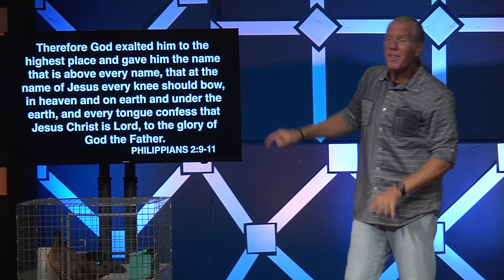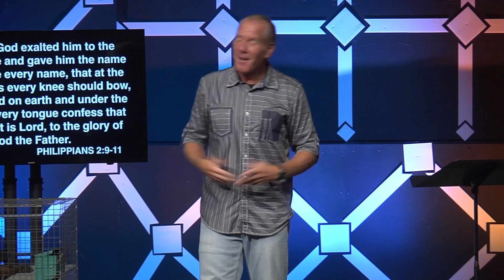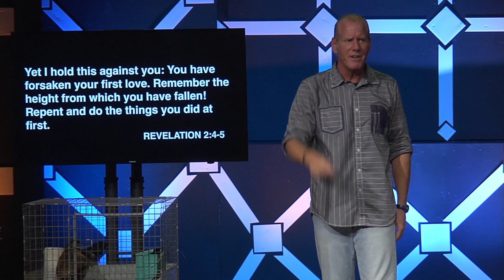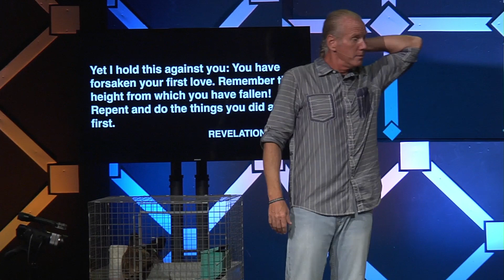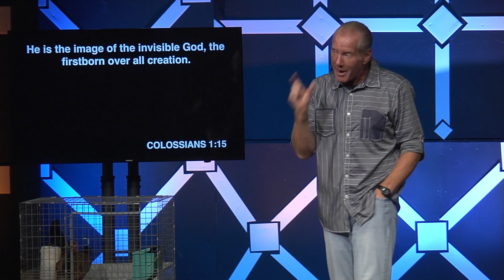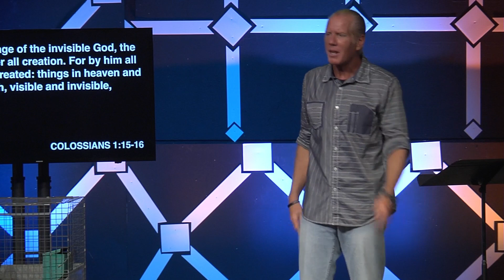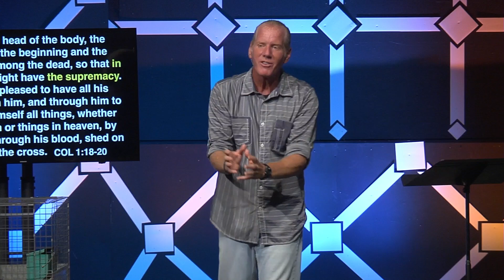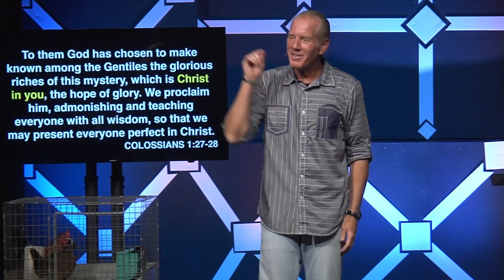Camino de Iglesia | Cry Fowl | BOB MARVEL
Are we chasing chickens or pursuing Christ?